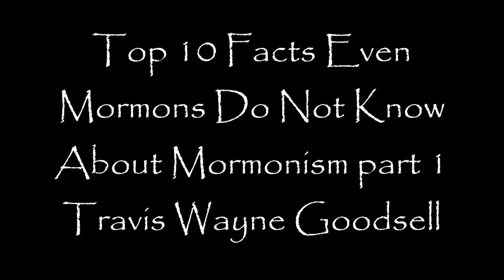Top 10 Facts Even Mormons Do Not Know About Mormonism part 1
As a Mormon I needed to do research on my own religion that kept the truth from me.